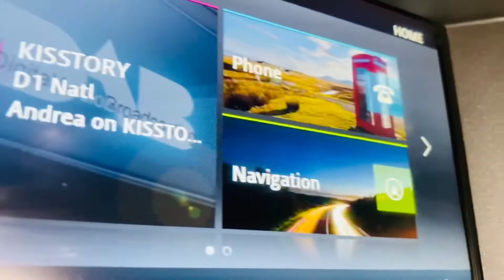RR Evoque 2.0 TD4 SE Tech 4WD